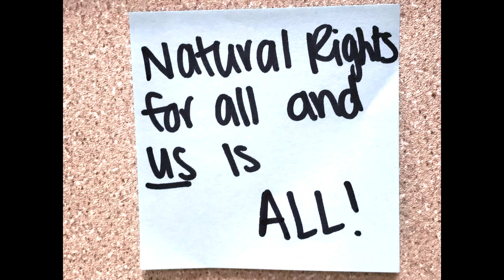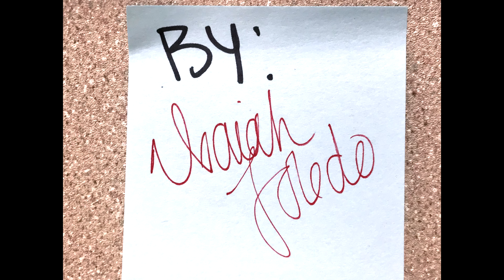Protest Song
Music by Selena Gomez; Kill Em With Kindess (Instrumental) - Lyrics by Isaiah Toledo